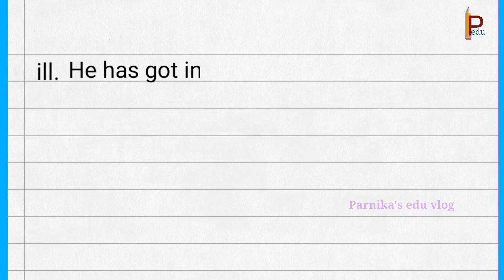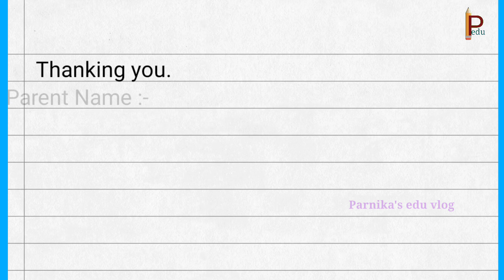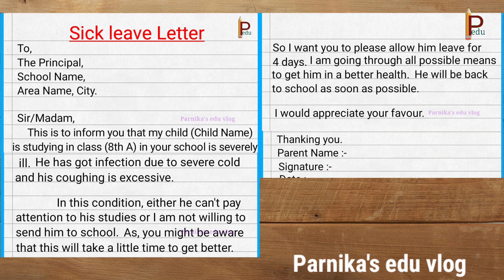Leave Letter for Cold & Cough || Sick leave application || Leave Letter to Class Teacher/Principal